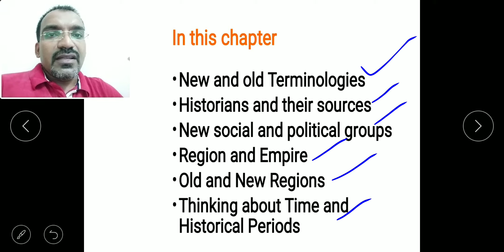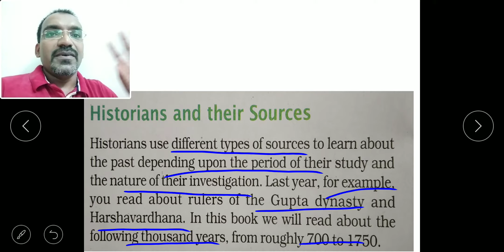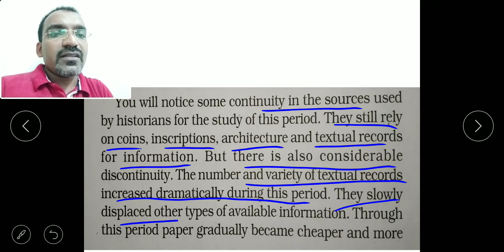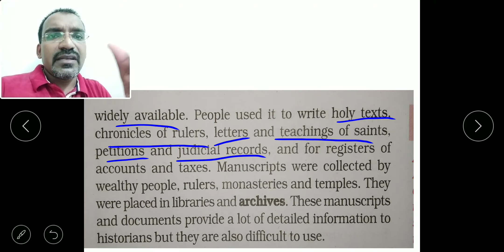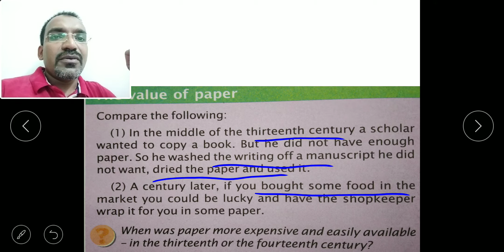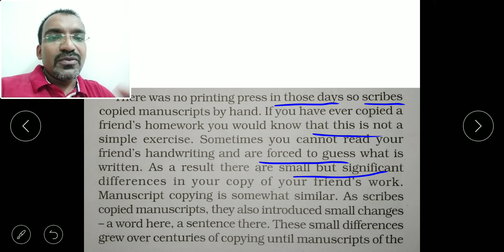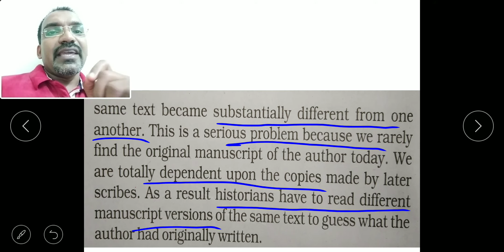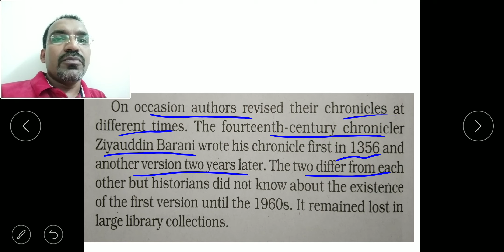History, Our Past, Chapter 1 (Part 2), CBSE, NCERT, Class 7, Explained in Malayalam, Jibi's classes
This video is about the Malayalam explanation of the history Chapter 1.
This video explains about the chapter 1, tracing Changes through a thousand years, which is the first chapter of class 7.
This is the Malayalam explanation of the CBSE NCERT syllabus, history, our past, chapter first.
Malayalam explanation of the history Chapter 1 by Jibi's classes

Please click the below link for Class 7, History, Chapter 1, Part 1, Tracing Changes Through A Thousand Years

Please click the below link for Class 7, History, Chapter 1, Part 2, Tracing Changes Through A Thousand Years

Please click the below link for Class 7, History, Chapter 1, Part 3, Tracing Changes Through A Thousand Years
Please click the below link for Class 7, History, Chapter 1, Part 4, Tracing Changes Through A Thousand Years

Please click the below link for Class 7, History, Chapter 1, Part 5, Tracing Changes Through A Thousand Years

Please click the below link for Class 7, History, Chapter 1, Part 6, Tracing Changes Through A Thousand Years

Please click the below link for Class 7, History, Chapter 2, Part 1, New Kings & Kingdoms, Emergence of New Dynasties

Please click the below link for Class 7, History, Chapter 2, Part 2, New Kings & Kingdoms, Administration in the Kingdoms

Please click the below link for Class 7, History, Chapter 2, Part 3, New Kings & Kingdoms, Prashastis & Landgrants

Please click the below link for Class 7, History, Chapter 2, Part 4, New Kings & Kingdoms, Warfare for Wealth

Please click the below link for Class 7, History, Chapter 2, Part 5, New Kings & Kingdoms, A Closer Look – The Cholas

Please click the below link for Class 7, History, Chapter 2, Part 6, New Kings & Kingdoms, A Closer Look – The Cholas (Last 2 Topics)